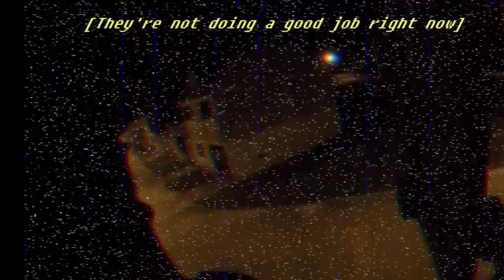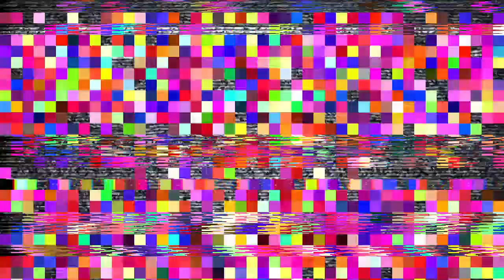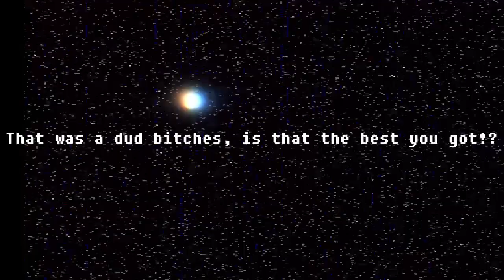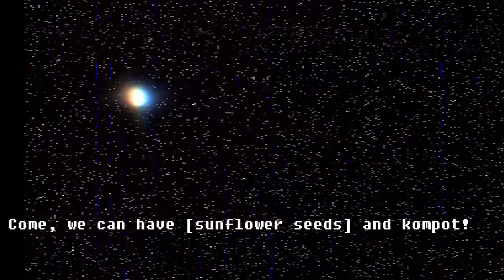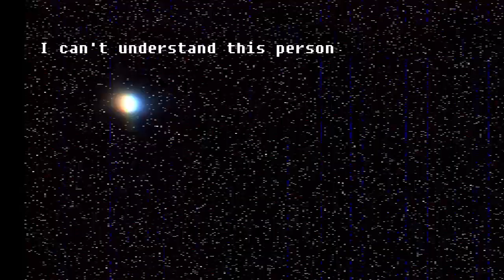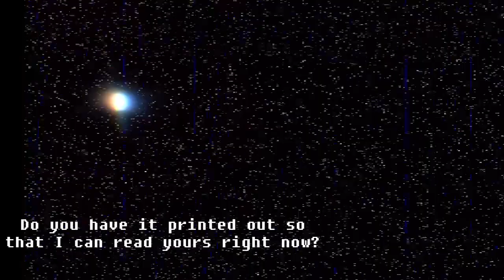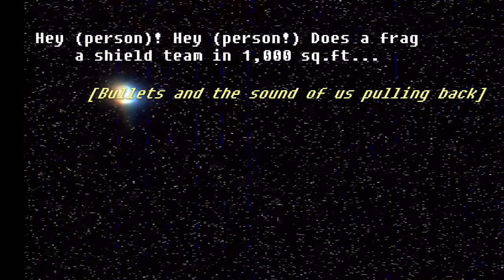Shali Blues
Damaged footage located on a corpse in the sewers of Shali. The body was surrounded by one other in similar uniform, and between them an inhuman amount of ripits, peanuts, and exploded grenades.